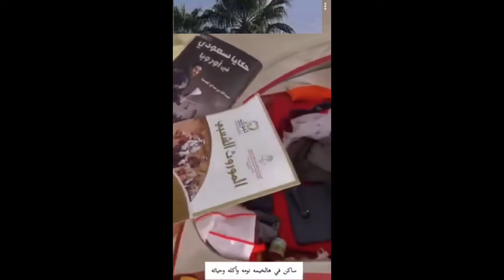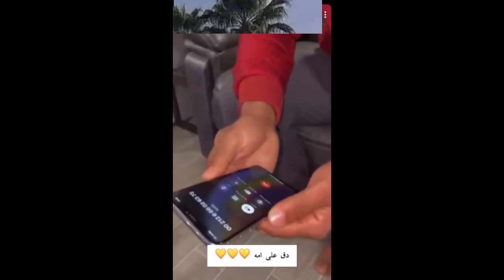مغربي قطع مسافة أكتر من ثلاثين دولة ليحج بيت الله